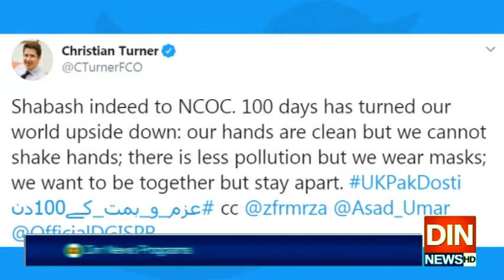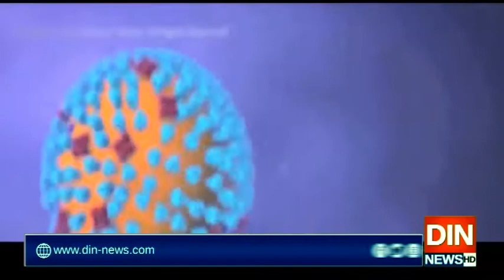برطانوی ہائی کمشنر این سی او سی کے معترف